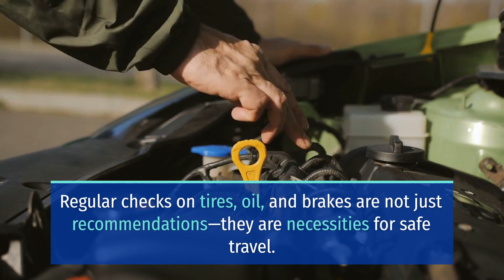BRUTAL HEAD-ON CRASH ON OAKWOOD DRIVE LED TO HOSPITALIZATION [ODESSA, TX]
Odessa, TX (April 25, 2024) On Tuesday evening, a horrific head-on crash on Oakwood Drive left a person trapped inside a vehicle.

According to the City of Odessa, the 2-vehicle collision happened around 6:30 p.m. at Oakwood Drive and Driver Avenue.

Reports say that the collision involved 2 vehicles, a red truck and a silver car, officials say that the driver of a silver car was trapped inside their vehicle.

Odessa Fire Rescue crews extricated the person out of the vehicle. Medics transported the patient to the hospital after the extrication. Authorities are investigating the 2-vehicle collision and have not released additional details at this time.